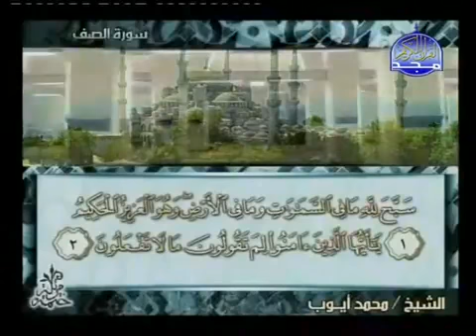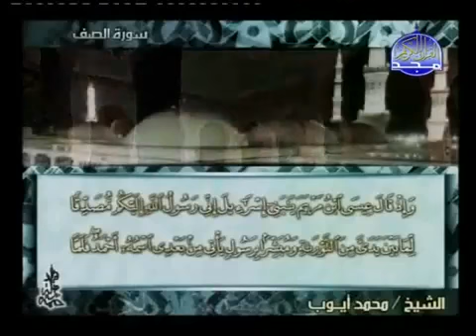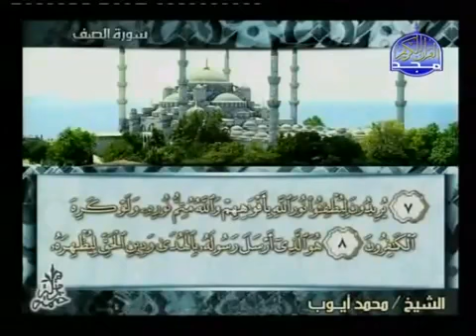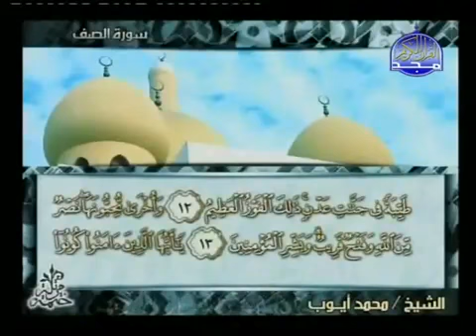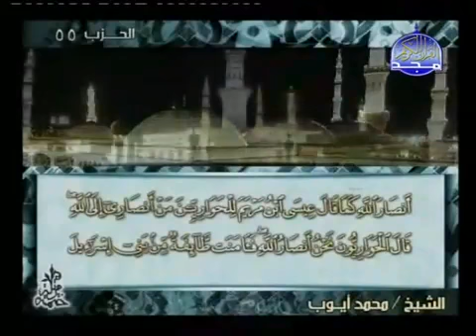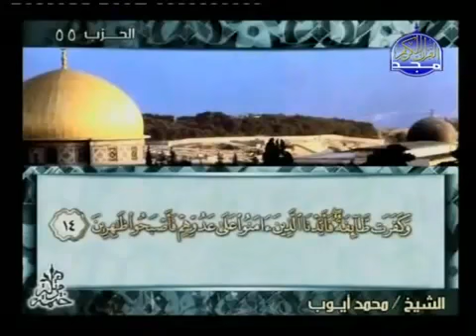61 سورة الصف بصوت القارئ محمد أيوب Muhammad Ayyub